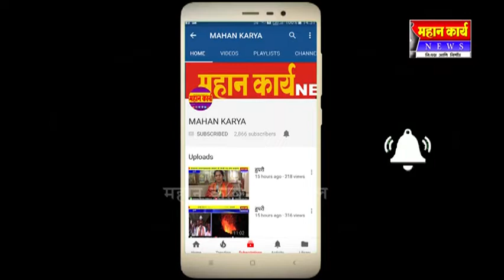गणवेश वाटप, व स्तनपान कार्यक्रम जांभळीत संपन्न